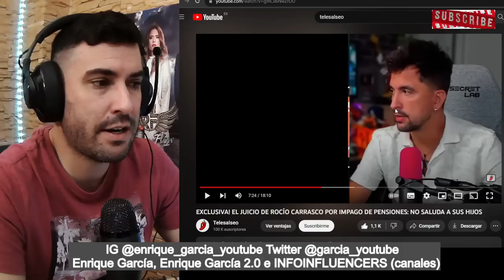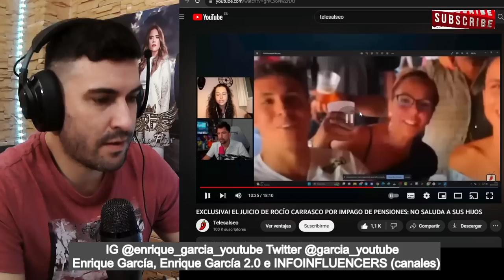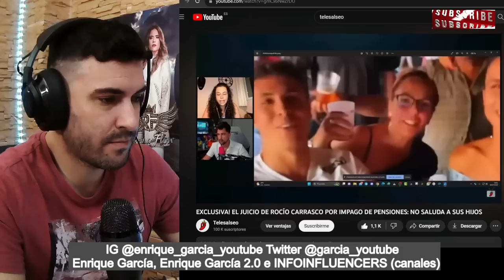🔥ROCÍO CARRASCO les VOLVIÓ la CARA a Rocío y David Flores en el JUICIO por la pensión